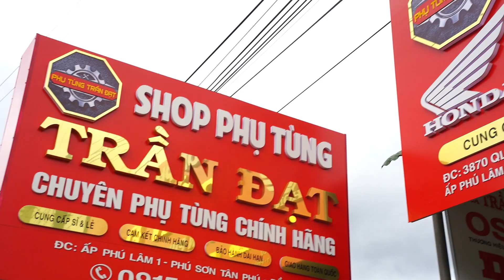CÒN 2 THÙNG DA YÊN CUỐI CÙNG 🔥giá sốc 65k/miếng - Full lót siêu êm ái